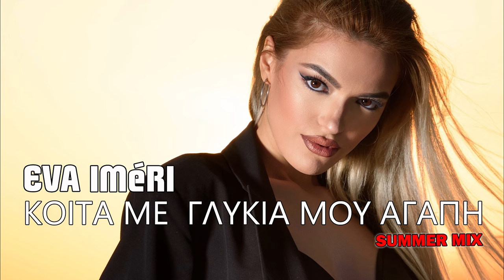Eva Iméri - Κοίτα με Γλυκιά Μου Αγάπη - Summer Mix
Στίχοι-Μουσική: Παραδοσιακό
Remixed by Hunter & Dj Stamatis
Arranged, Produced and Adaptation by Giorgos Gialetzis @ Verse Studio
Mixing & Mastering engineer : Giorgos Gialetzis @ Verse Studio
Voice recording : Takis Argyriou Studio
Research : Pavlos Christodoulou, Giorgos Gialetzis
Executive producer : Pavlos Christodoulou

Στίχοι:

Κοίτα με γλυκιά μου αγάπη κοίτα με γλυκιά
Κοίτα με κοίτα πρώτη μου αγάπη σήμερα είμαι εδώ.

Σήμερα είμαι εδώ αγάπη σήμερα είμαι εδώ
Σήμερα είμαι αύριο δεν είμαι σήμερα είμαι εδώ.

Φέρε μου να πιω αγάπη φέρε μου να πιω
Φέρε μου φέρε πικρό φαρμάκι να φαρμακωθώ.